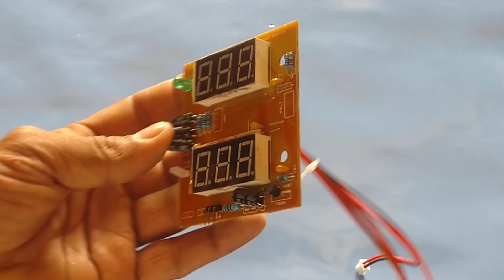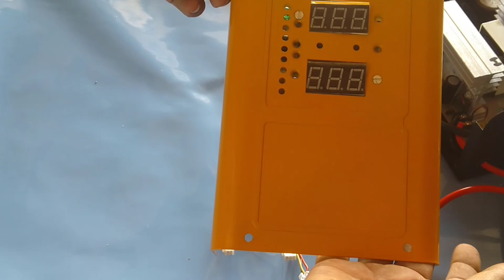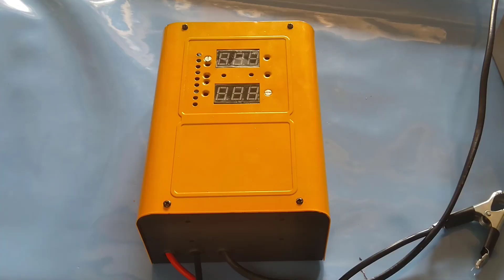20A Charger Kit Full Fitting How To Make Charger In Factory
First of all, I welcome to you on my Channel. It's a great pleasure to have you here.

In this channel will upload videos about technology and tech ,Free Electricity ,Free Energy Generator, Project how to create something at home about new technologies , life hake to emprove our life.